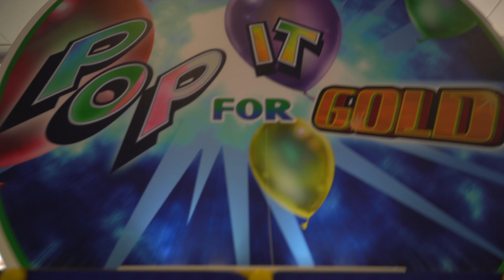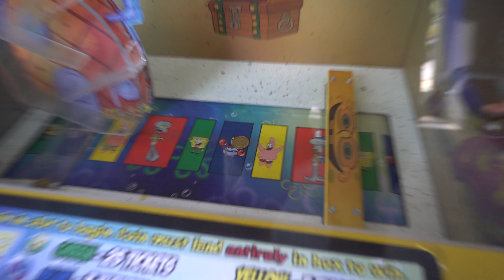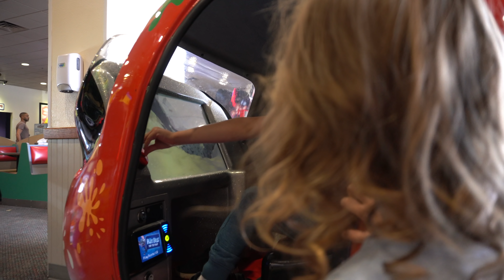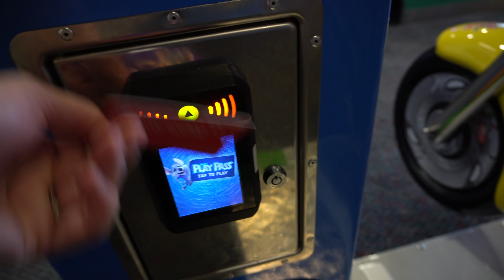Carsten and Mae Belle go to Chuck E Cheese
Carsten and Mae Belle go to Chuck E Cheese with their Grandma to have a family fun time.  Chuck E Cheese makes an appearance at the end of the video, so make sure you watch the entire video.  Carsten and Mae Belle win lots of tickets to win cool prizes.